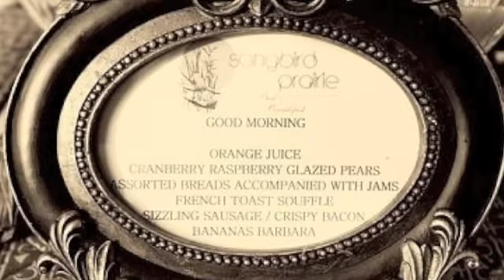Songbird Prairie Bed & Breakfast, Valparaiso, IN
One of the BEST places to stay while in NW Indiana!  They offer the finest hospitality and delicious cuisine with such attention paid to every detail!